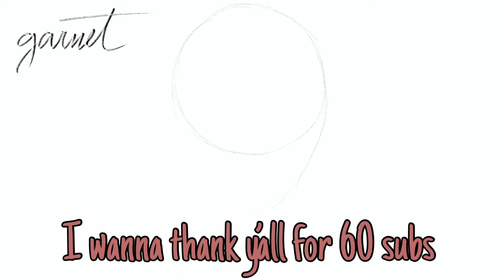~ Liyues Hilichurl Girl ~ Genshin Impact Hu Tao speedpaint + plus special announcement!